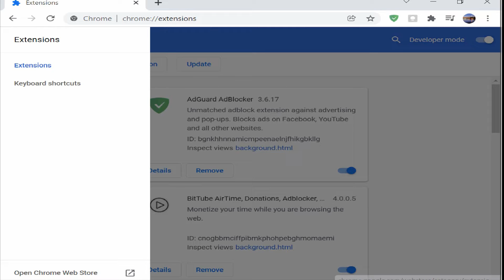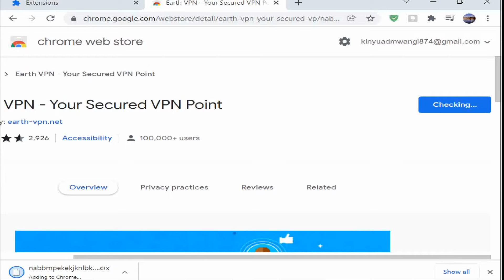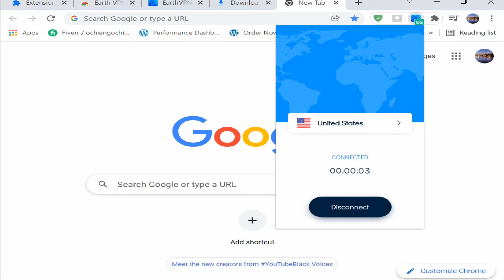How to Install VPN for FREE on your device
For mobile phone users, look for the application on google play store or apple store.